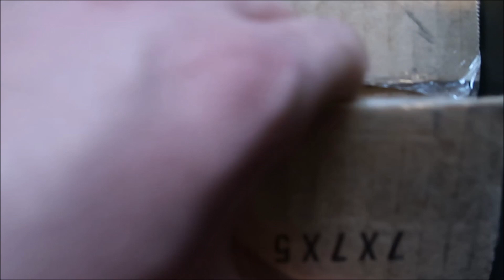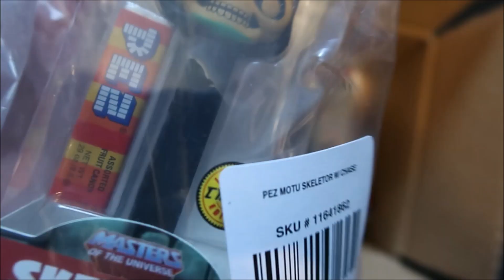COLLECT FUNKO POP PEZ OR NAH? UNBOXING A CHASE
Marvel TheAvengersEndgame War Machine Amazon exclusive

UFC Conor McGregor Pop! Vinyl Figure

Funko Pop Marvel Studios 10 Chrome The Avengers Funko Pops Pre-Order

WANNA SEND ME SOMETHING TO UNBOX?
Attn :Dj Delz
120 S.Main St